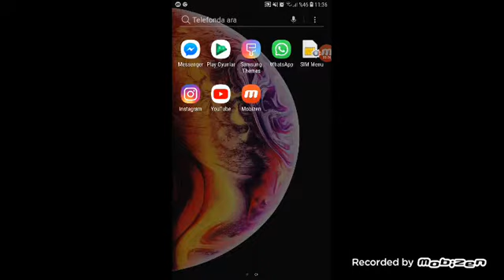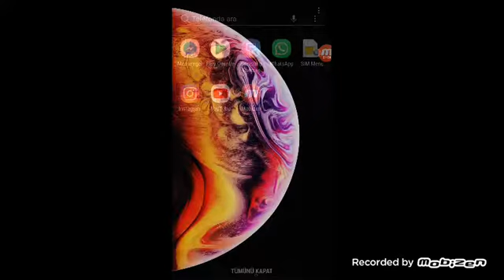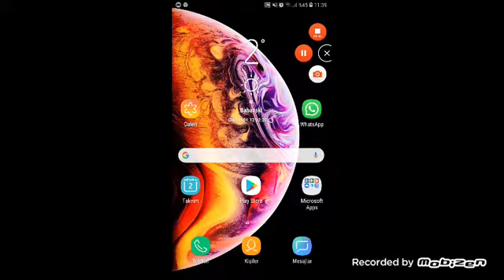En ama en kolay ev kurma modu silahta var